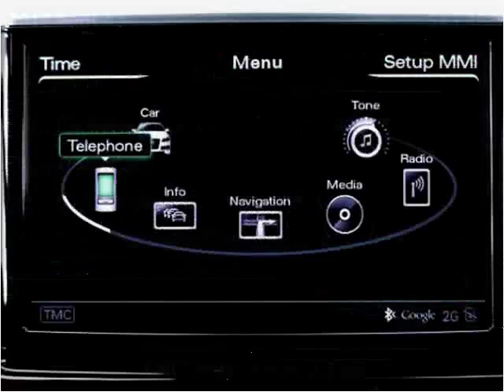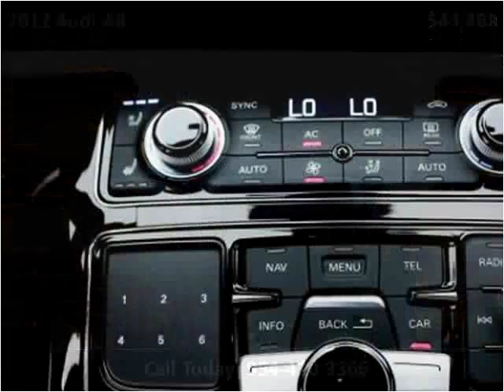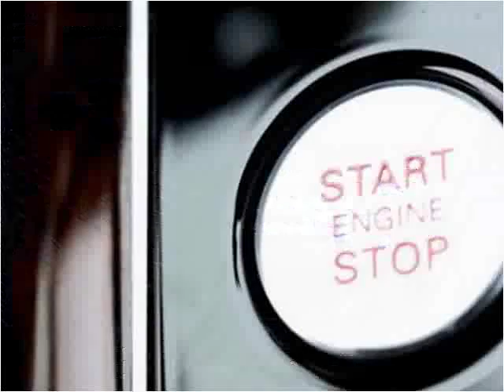2012 Audi A8 Used Cars Miami Gardens FL